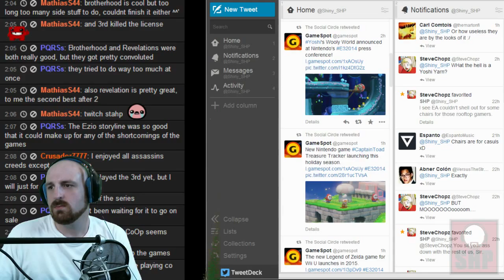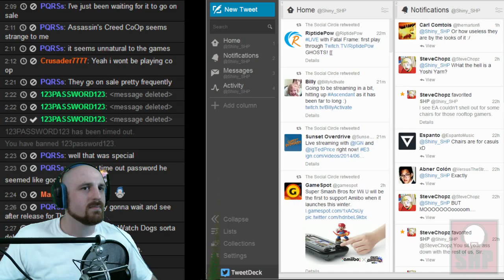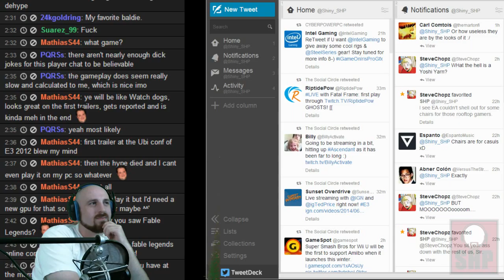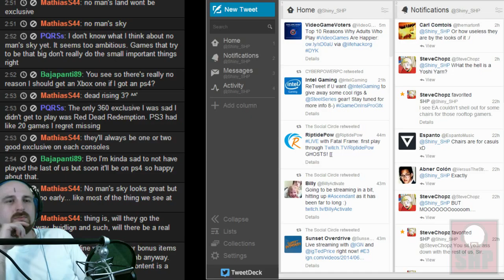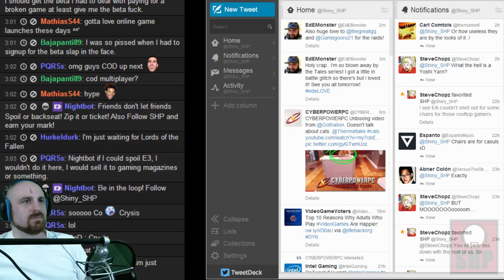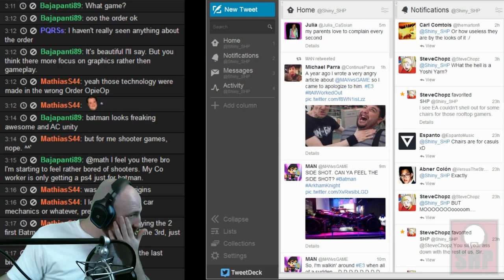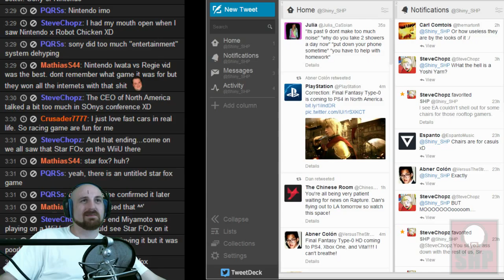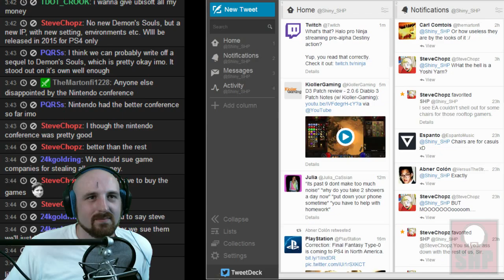E3 2014. Watching, discussing, shining.... - 2 / 5